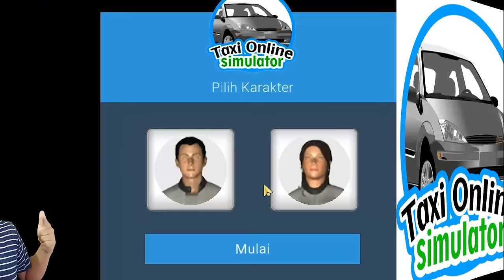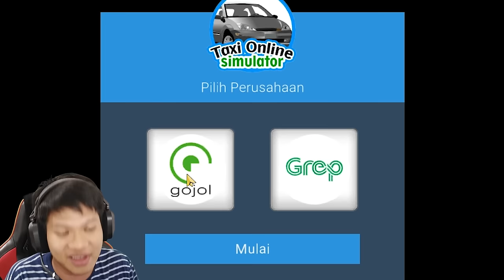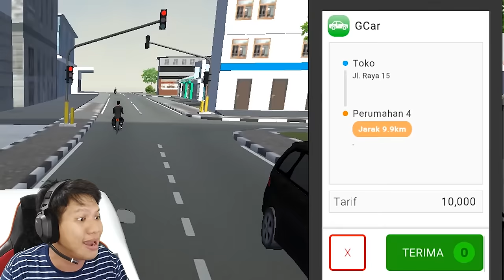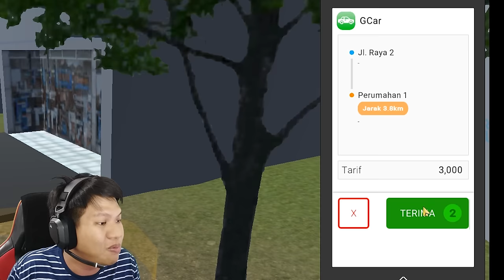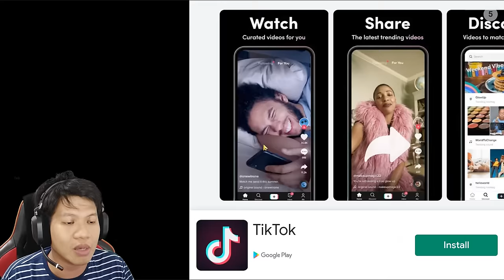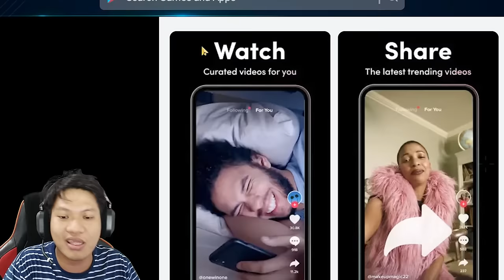MAU KEMANA DEK?? SINI IKUT OM SAJA YOKK!! HEHE!! Taxi Online Simulator [INDO] ~Mamang Gokar Tamfan!!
Dulu kita narik angkot secara ugal2an, tapi kali ini beda cerita, kita jadi taksi onlen yang bersahaja, tidak suka kebut2an, ramah, dan pastinya banyak kesbeck nya wkwk
Yukk kita saksikan Taxi Online Simulator!